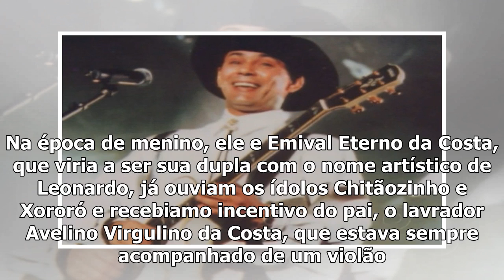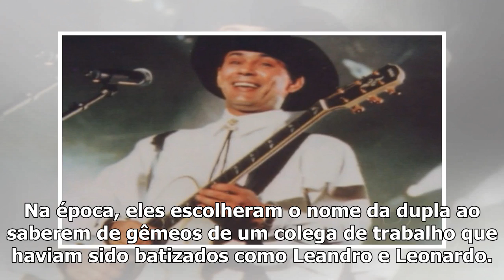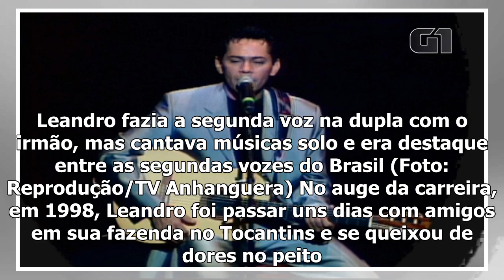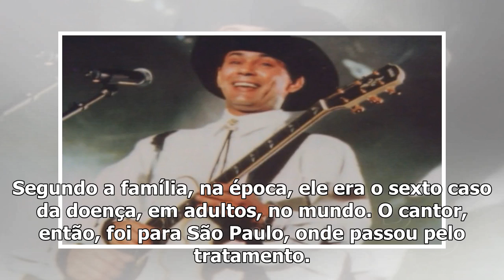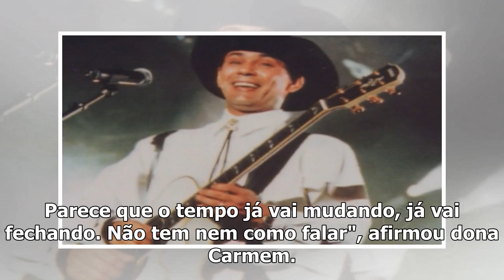Morte do cantor sertanejo Leandro completed 20 anos